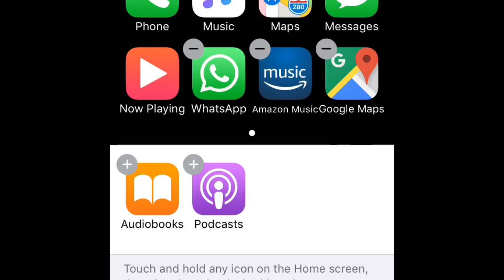Google Maps on Apple Carplay with iOS 12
Google maps on apple carplay with ios 12 and google maps version 5.0.
- Update your ios 12 from software update.
- Update Google Maps to the Version 5.0 or above.
- Check your carplay settings.
- Now you should see Google Maps icon under ios 12 carplay icons.
apple carplay google maps